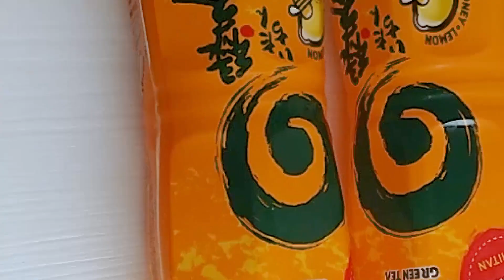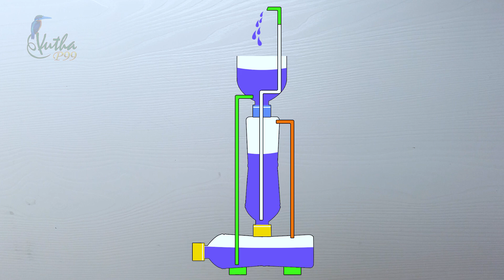How to make a Auto Fountain with One Cute Fan | Non Stop Water Flow for entertainment - Vutha P99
Hello everyone ! This video want to show you about How to make a Auto Fountain with One Cute Fan or Non Stop Water Flow for entertainment in free time at home.

Materials:
- Two of ICHITAN bottles
- One of Lyyon bottle (1500ml)
- Plastic Straws
- Glue
- Water
- Blue Marker
- Others ...

- How to make a Heron Fountain with Two Cute Fans | Non Stop Water Flow for entertainment - Vutha P99 :

- Haw to make a Beverage Order Box from Cardboard | Drinks Order Machine for entertainment- Vutha P99 :

- Face Shield Mask for reduce or protect COVID-19 | Easy Homemade DIY from BIG COLA Bottle - Vutha P99 :

Music used in this video:
- Musics from YouTube

Have a Nice Time for you and your family !!